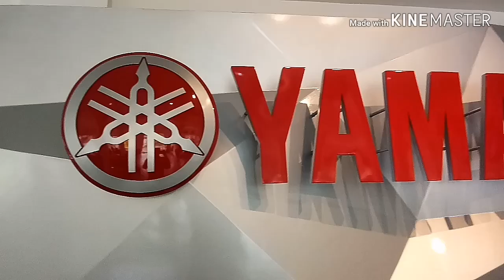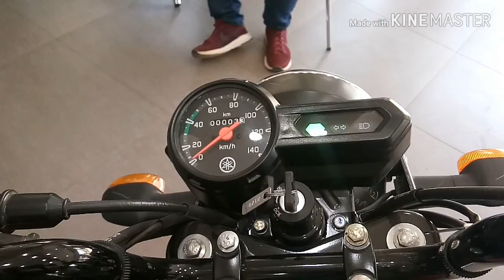Releasing of Yamaha YTX 125 - Pre-delivery Inspection (PDI)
Yamaha YTX 125 - Red
One of the Super Gas Saver Motorcycle of Yamaha

ytx 125 price
ytx 125 yamaha
ytx 125 modified
ytx 125 fuel consumption
ytx 125 review
ytx 125 specs
ytx 125 downpayment
yamaha ytx 125 downpayment
yamaha ytx 125 engine
ytx 125 features
yamaha ytx 125 forum
yamaha ytx 125 gas consumption
yamaha ytx 125 headlight
ytx 125 installment
ytx 125 images
yamaha ytx 125 images
yamaha ytx 125 km/l